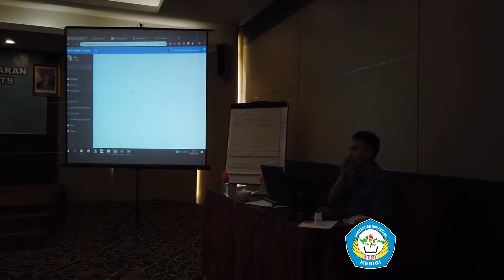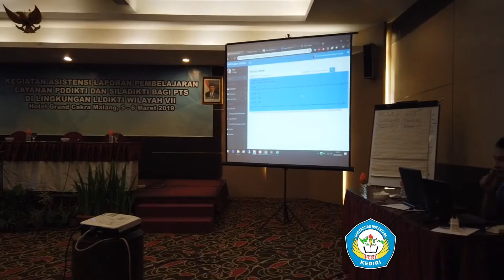WEBSERVICE FEEDER : Fitur AdminWS Validasi AKM KRS History AKM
Pembuatan Video ini oleh Classy Indonesia.
Menerima Jasa pembuatan video.